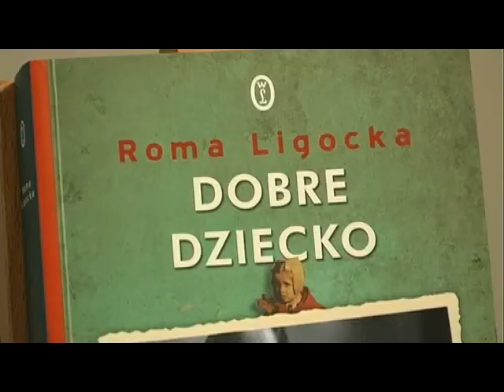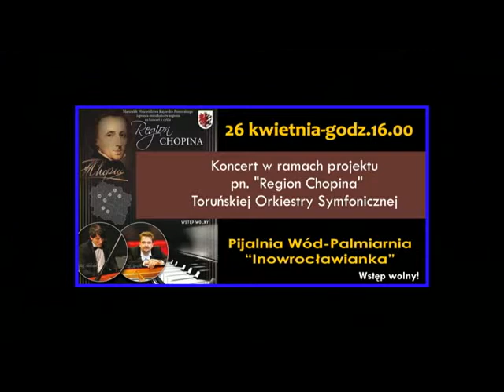Magazyn Miejski z dnia 24 kwietnia 2015 r.